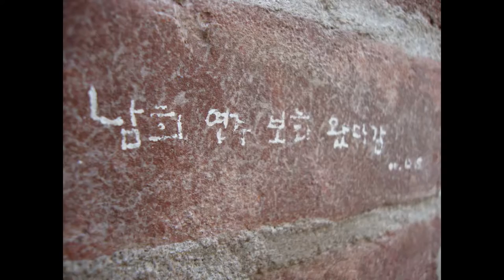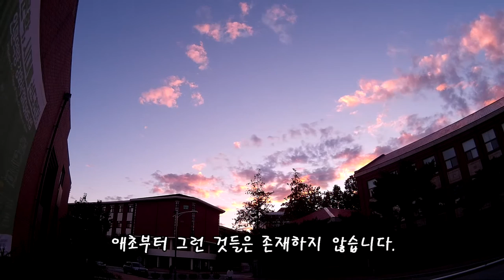전남대학교 캠퍼스투어 - 스토리라인 타임랩스 timelapes - Chonnam National University campus tour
CHONNAM NATIONAL UNIVERSITY CAMPUS TOUR
전남대학교
全南大學校

Photo, filming, and editing by Tom

Shoot Location: 광주광역시 북구 용봉로 77
77, Yongbong-ro, Buk-gu, Gwangju, Korea

전남대학교 캠퍼스 투어
CNU Campus tour

전남대학교 출사
CNU photographing

전남대학교 사진영상
CNU photo and filming

전남대학교 타임랩스
CNU Time-lapes

타임랩스 스토리라인 만들기
To make story line time-lapes

timelapes, time-lapes

My gears:
Sony digital still camera dsw-w220

Sony action camera hdr-as100vr

Sjcam sj4000